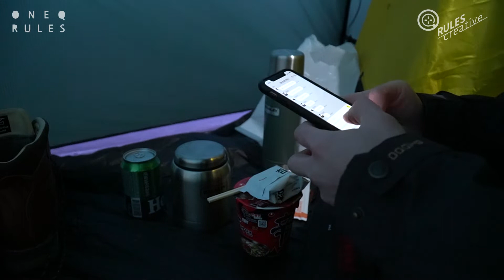ㅣ백패킹ㅣ설날 연휴 첫날 시작은 역시.. 갔습니다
O N E Q R U L E S ㆍO U T D O O R ㆍ26